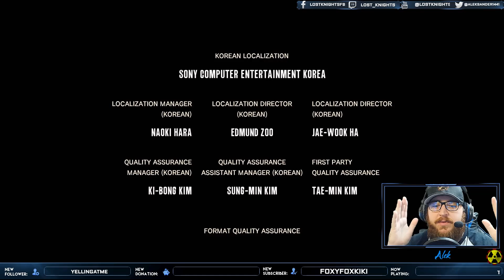Chapter 15: An Evil Within - The Evil Within - Lost Knights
Welcome to Lost Knights' FIRST full playthrough of The Evil Within!

Game: The Evil Within
Platform: PS4
Gamer: Alek
Episode: 15
Chapter: 15